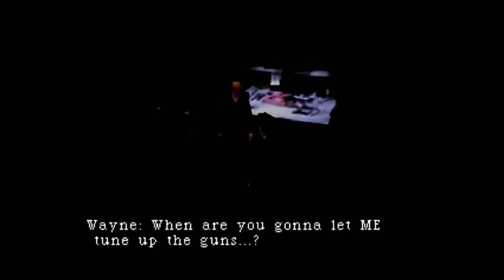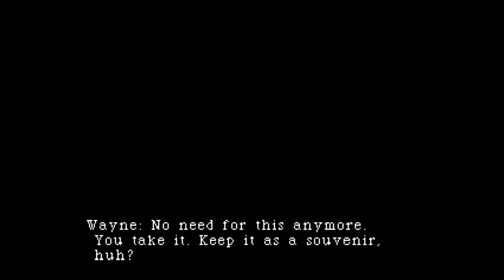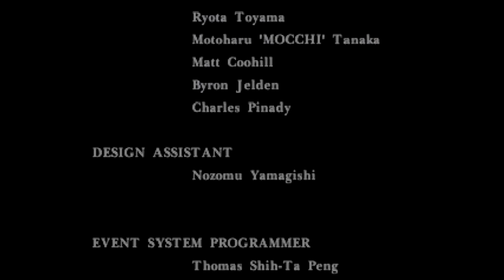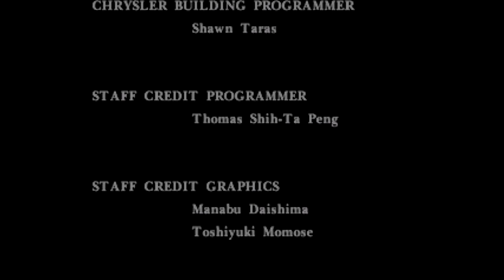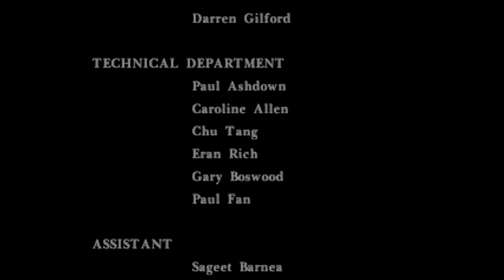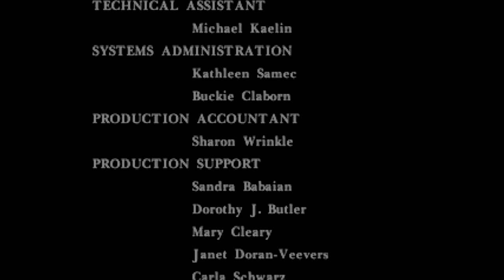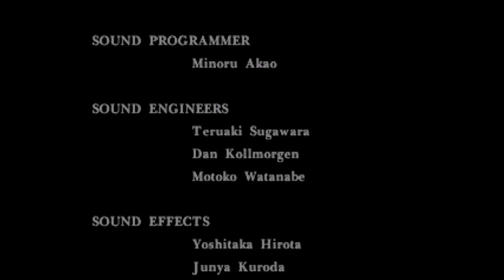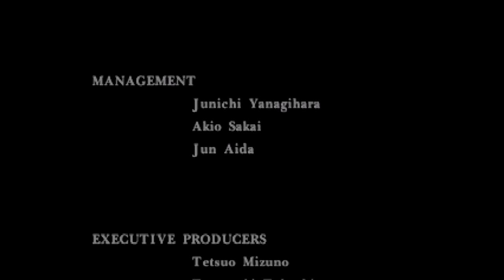Parasite Eve Complete Playthrough with Commentary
Parasite Eve is a 1998 action role-playing video game developed and published by Square. The game is a sequel to the novel Parasite Eve, written by Hideaki Sena; it is also the first game in the Parasite Eve video game series. The story follows New York City police officer Aya Brea over a six-day span in 1997 as she attempts to stop the Eve, a woman who plans to destroy the human race through spontaneous human combustion.

Parasite Eve was SquareSoft's first M-rated game, and the first major American and Japanese game development collaboration for the company. The original title was also followed by two video game sequels: Parasite Eve II in 1999 and The 3rd Birthday in 2010, and was re-released on the PlayStation Network in 2010.

Parasite Eve for the PlayStation is one of my favorite games ever! In this playthrough, I go in blind (okay, semi-blind) and try to survive the game while reading the narrative of the story and providing additional commentary.